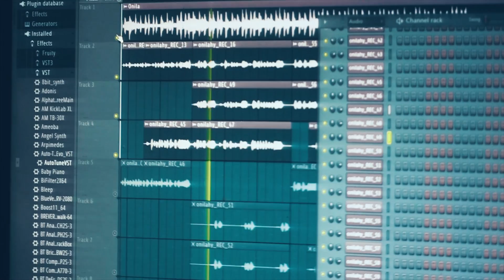NOUVEAUTE CLIP 2017 ONILAHY BMS (AdIGNAKO LALAGNA MODY 29FOI)-AFRO HOUSE